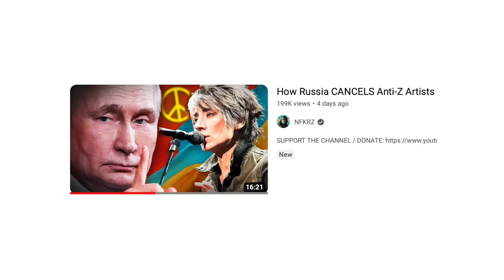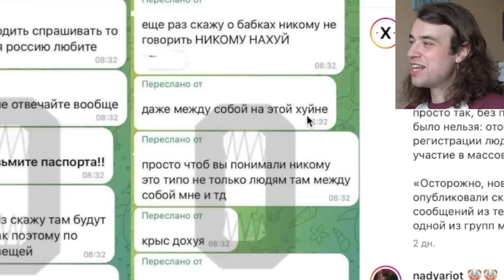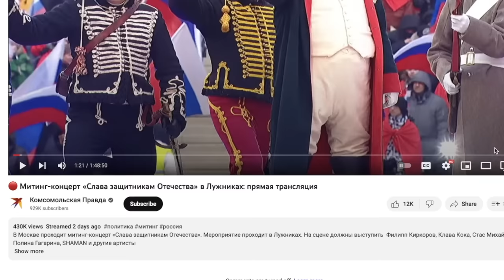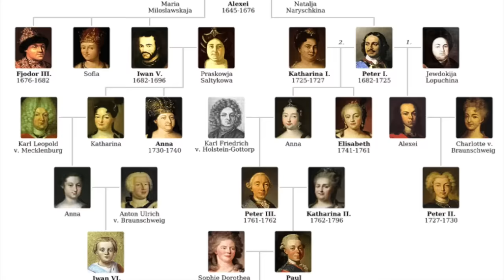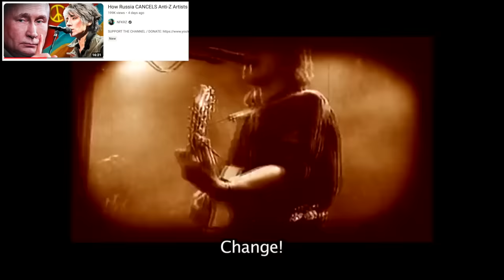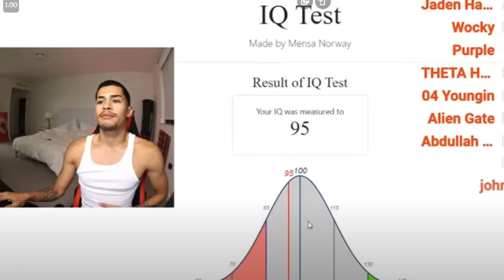Russia's 1 YEAR ANNIVERSARY Concert was not great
Exactly 1 year ago Russia began it's "special military operation" in Ukraine. Of course, such a big date as the 1 year anniversary had to be celebrated by the Russian propaganda in one way or the other. And Z propaganda truly outdid itself: with Putin giving a huge address to the country and also a big "patriotic" Z concert in Moscow. Complete with corny sellout artists such as SHAMAN and other creators of Russian propaganda music, as well as patriotic hot takes on history of Russia, the Soviet Union and the world. What was the Russian propaganda concert all about and what is Russia like at 1 year into full-on conflict? Let's talk about it.